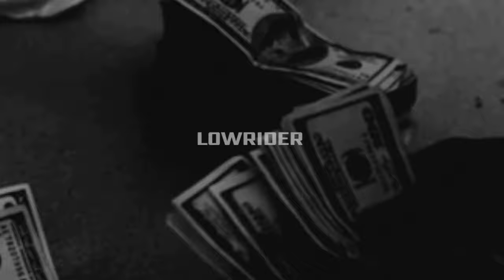Lowrider - Predator | Dopesoul | Vish22 [VISUALIZER] (prod.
Lyrics pinned in comment

TRACK NAME - LOWRIDER
ARTIST - PREDATOR, DOPESOUL & VISH22
RAP & LYRICS - PREDATOR, DOPESOUL & VISH22
COMPOSITION - PREDATOR
AUDIO MIXED & MASTERED BY SHIKHAR SIROMANI CHETTRI
RECORDED AT RECORD ROOM GANGTOK
LABEL - D-BOYS
VISUALS BY SOHAN SINGH RAWAT (SR-VISUALS)